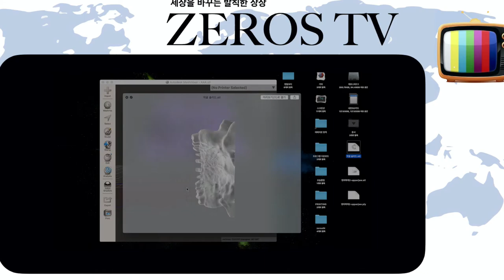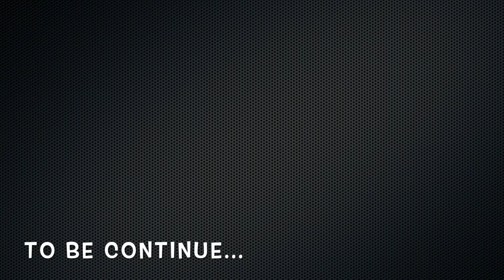dental technicians training center, # young soo kim,# 치과기공